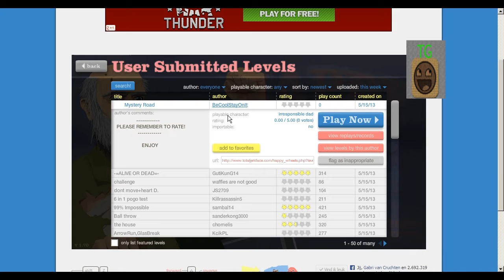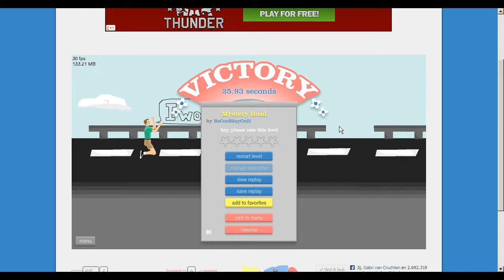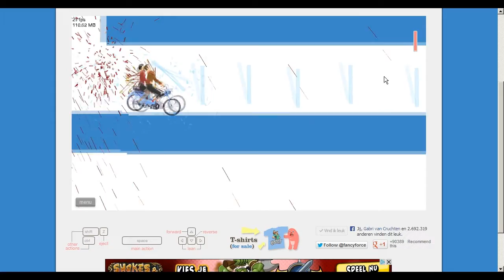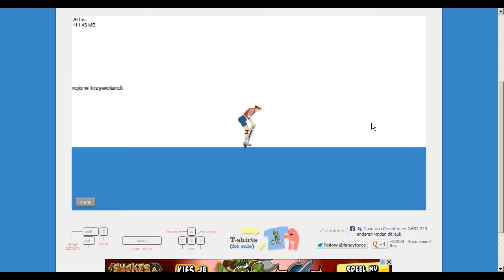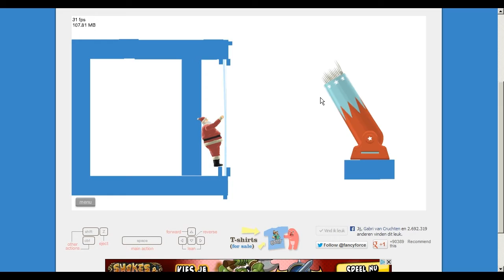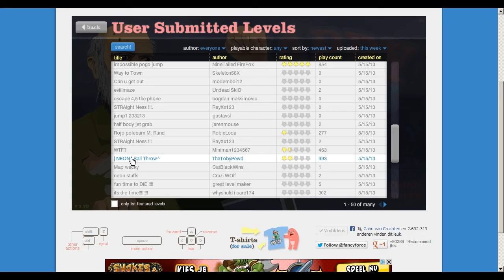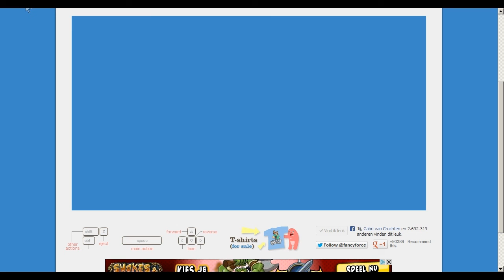Happy Wheels - Pogo skilzzzz - #7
Druk zo hard op dat groene duimpje dat je muis er van ontploft!

Video is gemaakt door: Henry

Hallo mensen. vandaag doe ik weer Happy wheels

Ik heb de sloomste laptop van het land, dus druk op dat aboneerknopje en ontvang een gratis koekje. en ik doe een uur of 2
om mijn videos te renderen. jullie doen hoog uit 2/3 seconden om op aboneer en op Leuk te klikken!

Als jij veel videos van mij kijkt (Henry) dan verwacht je games zoals MineCraft, HappyWheels, Grand Theft Auto, Battlefield,
AngryBirds. veel lol met kijken!!